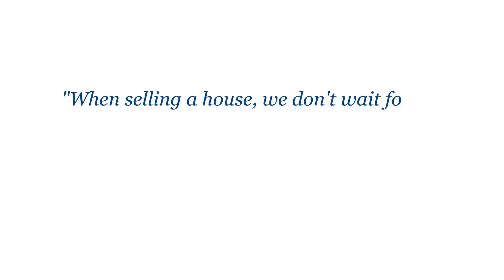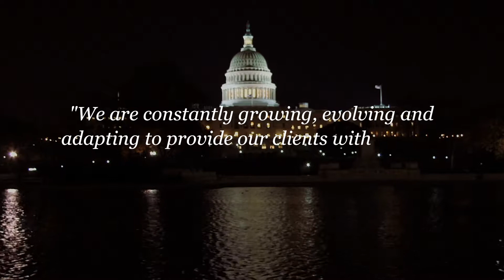About David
David Abramson has garnered an excellent reputation through hard work, client advocacy, and innovative thinking. His friendly demeanor and unwavering dedication to clients is one of the keys to his success. As a native Washingtonian, David has an unparalleled knowledge of the DC metro area.

David has become a leader in the Real Estate community by setting a new standard of service. His Real Estate success is attributed to his outstanding customer service, acute attention to detail and unparalleled work ethic. David uses all of his resources to ensure his clients properties are sold quickly and for maximum value.

David works with buyers, sellers, investors and some of the top Real Estate Development companies in the DC area, including, The JBG Companies, Washington Real Estate Investment Trust and Haverford Homes.
David has been been recognized as a Top Realtor in the DC area by Washingtonian Magazine and featured in Bethesda Magazine, Top Agent Magazine and The Wall Street Journal.

David takes pride in his accomplishments and his success has allowed him to help non-profit organizations including A Wider Circle, S.O.M.E and Montgomery County Humane Society.